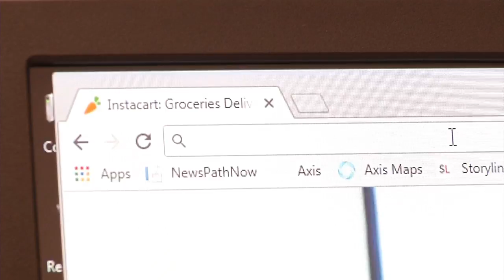Online groceries trend hits mid-Missouri PKG 7/13/17